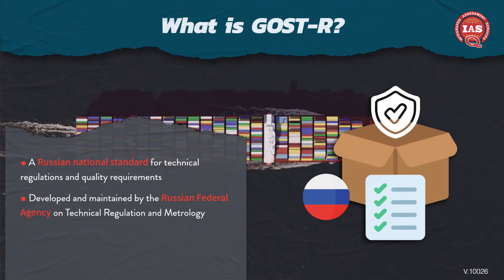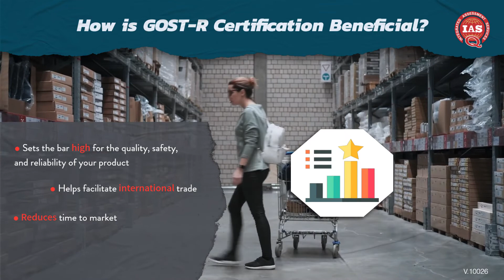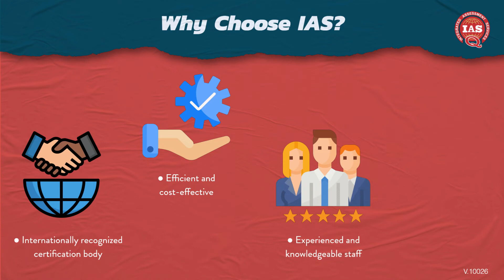GOST-R Certification | Integrated Assessment Services (IAS)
GOST-R is a set of technical regulations developed by the Russian government to ensure the safety and quality of products exported to Russia. GOST-R certification verifies that a product meets these standards and is safe for use in Russia. For more information on GOST-R certification and how to apply, please

Contact IAS today to learn more about our GOST-R certification services! We have a team of experts who can help you conduct business in Russia!